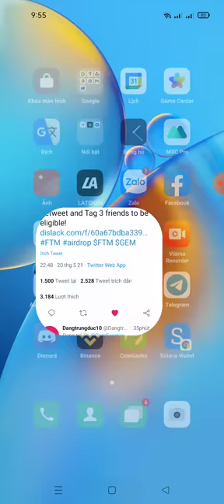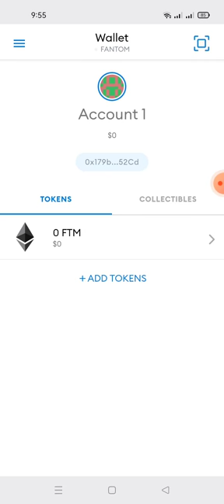hướng dẫn nhận 1.000 token GEM mạng FANTOM(FTM)